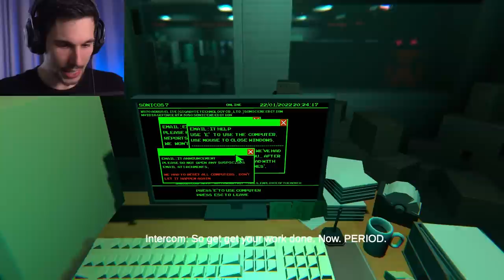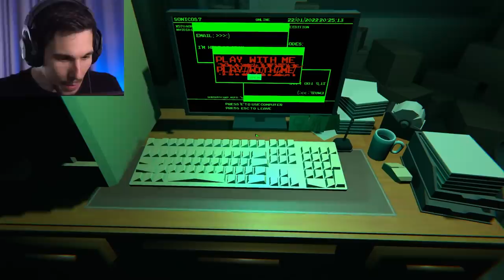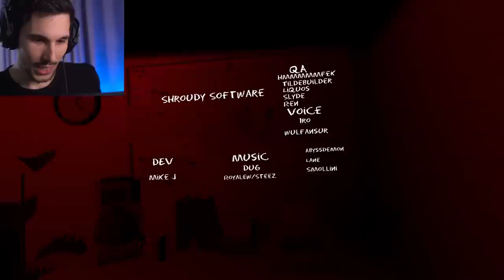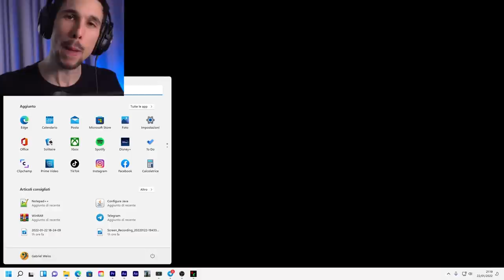IL *NUOVO* SONIC.EXE CHE MI HA SPAVENTATO TANTISSIMO!! Executable Education (Sonic.Exe)